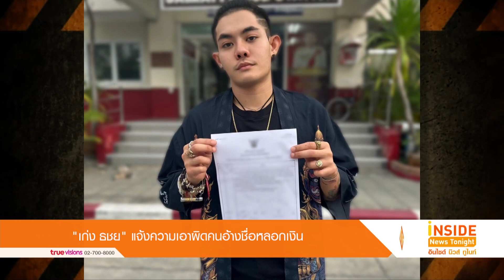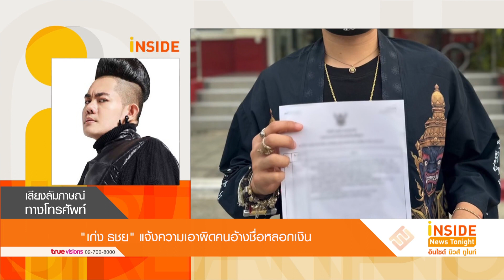“เก่ง ธชย” แจ้งความเอาผิดคนอ้างชื่อหลอกเงิน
เก่ง ธชย ได้ลงภาพในอินสตาแกรมของตนเอง หลังจากได้ไปแจ้งความเอาผิดมิจฉาชีพ สวมรอยแอบอ้างชื่อเจ้าตัว ขายคอร์สเรียนการแสดงให้แก่ผู้เสียหาย
เก่ง ธชย ยืนยันไม่มีส่วนเกี่ยวข้องใดๆทราบเรื่องจากคนรู้จักส่งต่อและแชร์ๆ ต่อกันมาโดยผู้ต้องหาอ้างตัวว่าเป็นผู้จัดการของเจ้าตัว เจาะจงไปที่กลุ่มนักแสดงในโมเดลลิ่ง ว่าจะมีการแคสไปอังกฤษ โดยมีคอร์สให้ลงเรียนบวกกับเจ้าตัวเองก็มีโรงเรียนที่เปิดอยู่ด้วย ทำให้มีความเชื่อมโยงกัน ยอมรับกังวลกลัวมีคนเข้าใจผิด